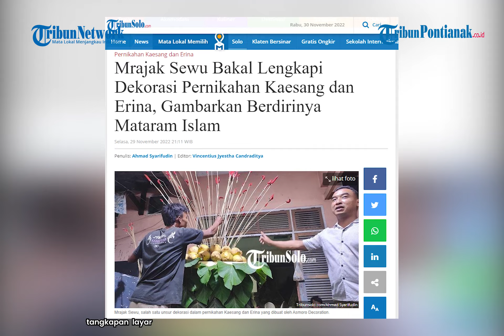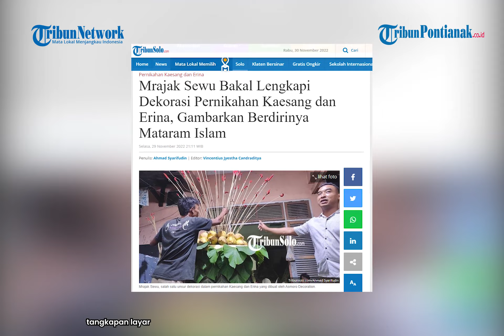Konsep Dekorasi yang Dipakai Pernikahan Kaesang dan Erina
Pernikahan Kaesang Pangarep dengan Erina Gudono bakal dihiasi berbagai macam dekorasi.

Salah satu unsur di dalamnya adalah Mrajak Sewu.

Art Director Asmoro Decoration Pandji Vasco Da Gama mengungkapkan Mrajak Sewu menjadi bentuk tolak bala agar prosesi pernikahan Kaesang Pangarep dan Erina Gudono Desember 2022 mendatang dapat berjalan baik tanpa halangan.

Selain itu, unsur Mrajak Sewu menggambarkan berdirinya Kerajaan Mataram Islam.

Mrajak Sewu ini terdiri dari punden berbentuk trapesium yang dicover dengan daun jati.

Hal itu adalah bentuk imajinasi dari Alas Donoloyo yang menjadi berdirinya Keraton Jogja dan Keraton Solo.

Di atasnya terdapat kelapa cengkir dan beberapa bilah bambu dimana ujungnya ditancapkan cabai.

Setidaknya akan ada 6 Mrajak Sewu yang menjadi bagian dari dekorasi di Loji Gandrung.

Berbagai macam bunga bernuansa putih akan menghiasi gebyok.

Loji Gandrung merupakan venue dimana Kaesang dan Erina melakukan prosesi adat.

Selanjutnya pengantin akan melakoni kirab sampai Pura Mangkunegaran untuk melangsungkan acara resepsi dengan para tamu.